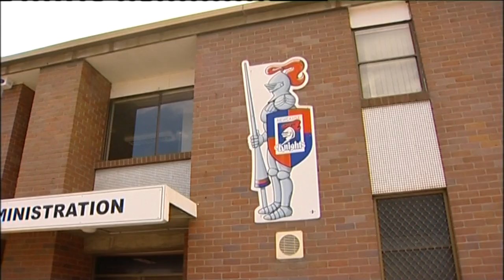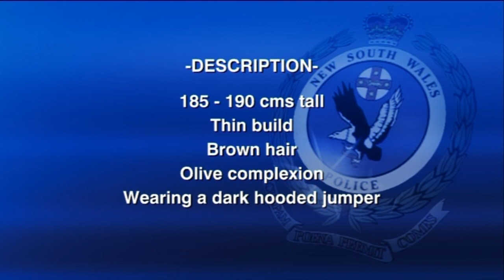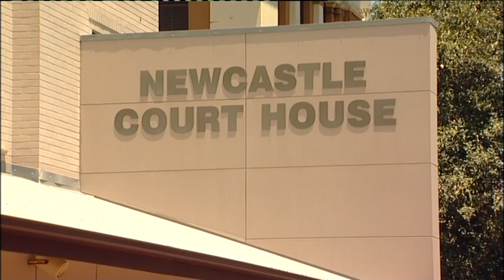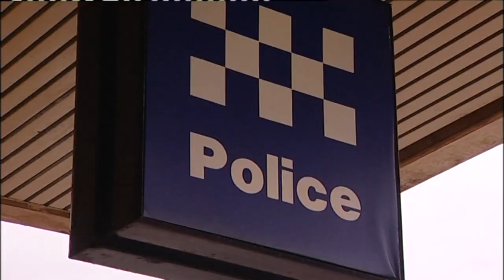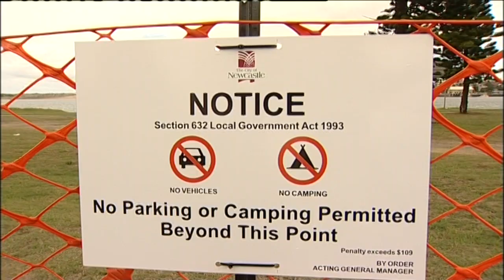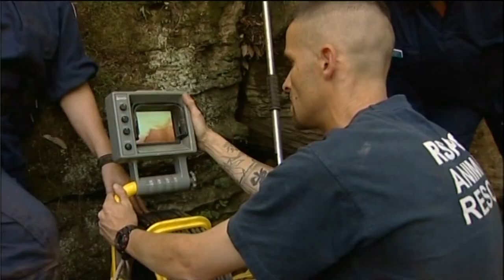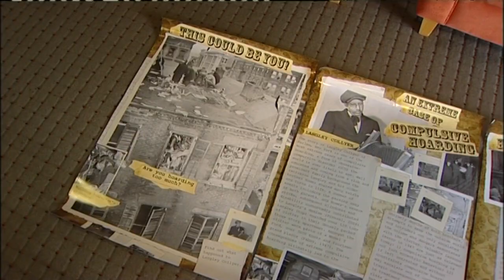5D 82 News item NBN Television December 2009